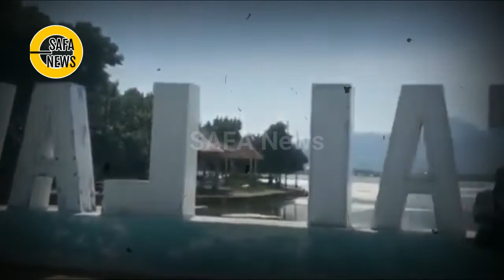NGERI, SEPERTI INI PENAMPAKAN TELUK BIMA TERCEMAR LIMBAH SETEBAL 5 CM MENYEBAR HINGGA 15 HEKTAR